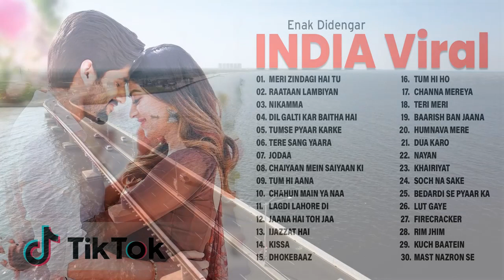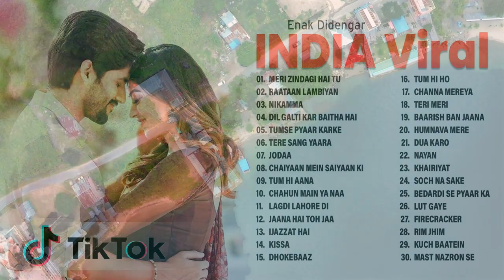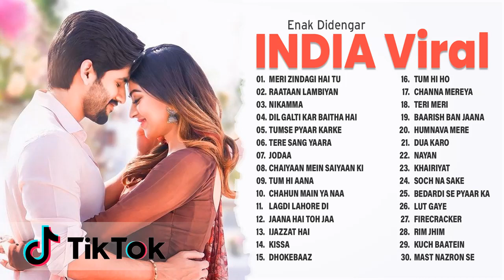Lagu India Viral Tiktok 2022 ~ Lagu India Terbaru yg Enak Didengar 2022 Terpopuler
Kumpulan lagu India terpopuler paling enak didengar. Koleksi Lagu terbaik dibuat berdasarkan lagu Bollywood yang sedang populer diberbagai platform seperti Spotify, Joox & Youtube Music dan tentunya mengikuti update tangga lagu terbaru di Radio juga Televisi terkini.

Silakan beli musik untuk mendukung para artis!